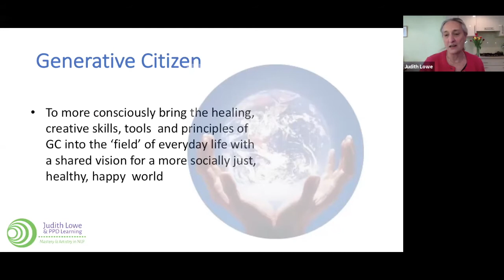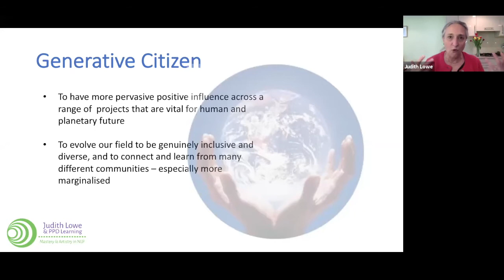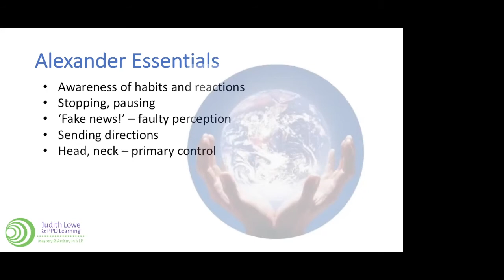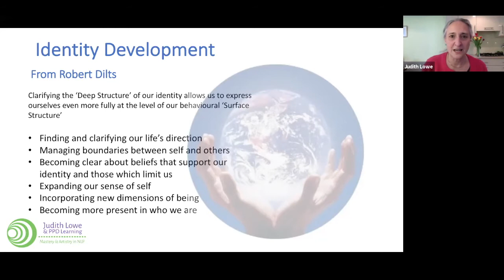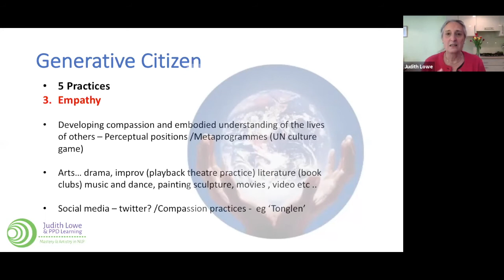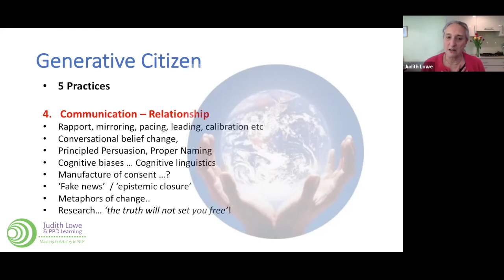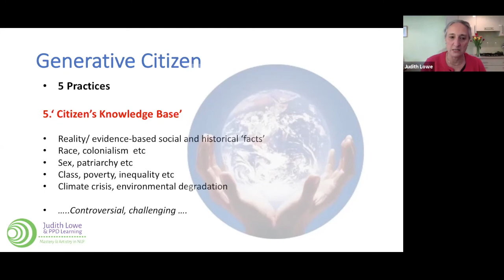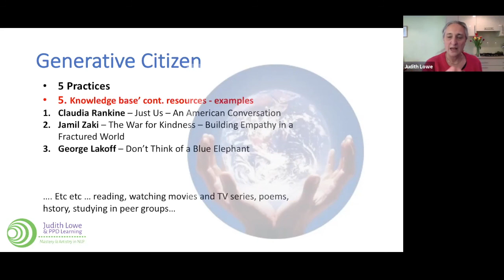Generative Citizen - a conversation: from the IAGC Conference 2021